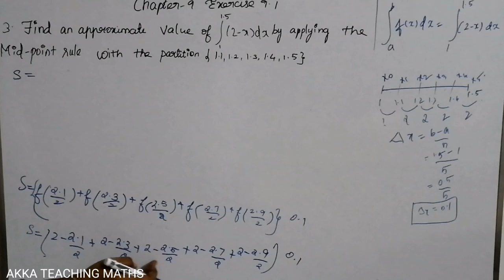12th Maths|Chapter:9|Exercise 9.1|Q. No.3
9.1 Introduction
9.2  Definite Integral as a Limit of a Sum
9.3 Fundamental Theorems of Integral Calculus and their Applications
9.4 Bernoulli’s Formula
9.5 Improper Integrals
9.6 Reduction Formulas
9.7 Gamma Integral
9.8 Evaluation of Bounded Plane Area by Integration
9.9 Volume of a Solid obtained by Revolving Area about an Axis